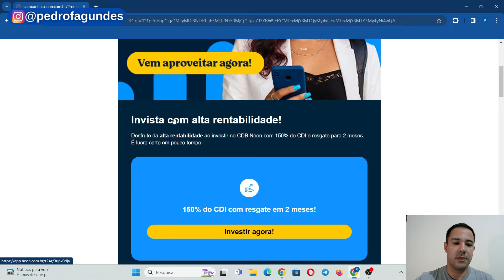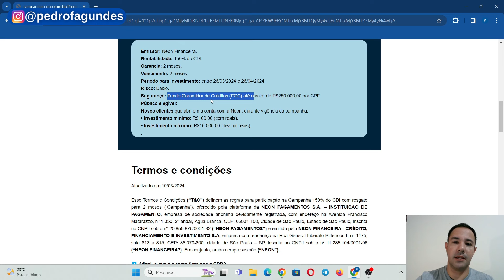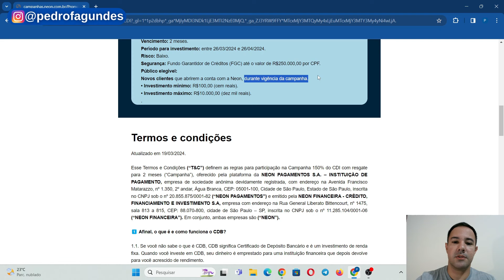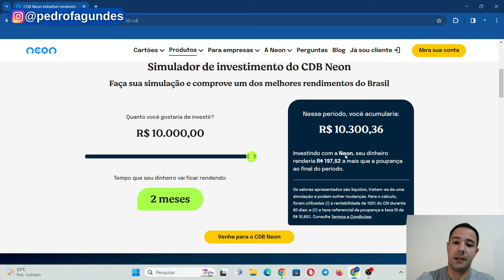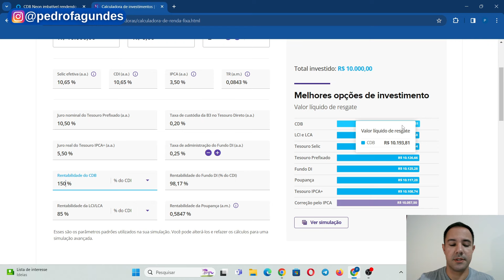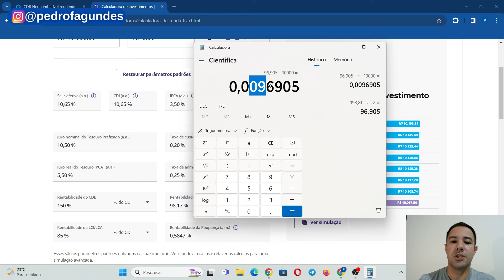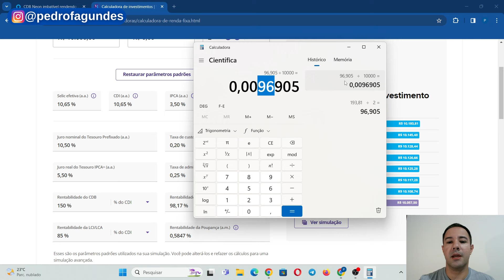QUANTO RENDE CDB DO NEON 150% CDI? CDB DO BANCO NEON VALE A PENA?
Utilize o cupom PEDRO20 e ganhe Cashback sobre a primeira remessa (até 20 dólares DE GRAÇA pra você, em até 15 dias)
No vídeo de hoje eu mostro quanto rende o novo CDB do Neon que rende 150% do CDI.

Apresento todas as características dessa nova opção de renda fixa do mercado.

Ao final do vídeo eu digo se vale a pena.

00:00 Introdução
01:05 Como funciona CDB 150% CDI do Neon
03:47 Quanto rende CDB 150% CDI do Neon
07:36 CDB 150% CDI do Neon vale a pena
08:30 Conclusão

Um abraço,

Pedro Fagundes

Assista também "QUANTO RENDE LCA E LCI DO BANCO DO BRASIL? LCA E LCI DO BB VALE A PENA?"
✅ [GRATUITOS] Guia de Renda Fixa, Guia de Fundos Imobiliários e Guia de Dividendos
⚠️​Lembrando que nenhum dos vídeos deste canal traz recomendações de investimento. Sendo assim, as decisões e resultados auferidos são de única e inteira responsabilidade do investidor.